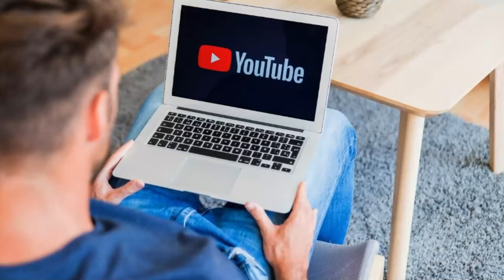OS MELHORES GRAU DE BIKE 2023 #31🇧🇷🎶graudebike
✔Aprenda agora mesmo como eu aprendi a ser um YOUTUBER de sucesso usando técnicas que ajudam seu vídeo popular de forma RÁPIDA.